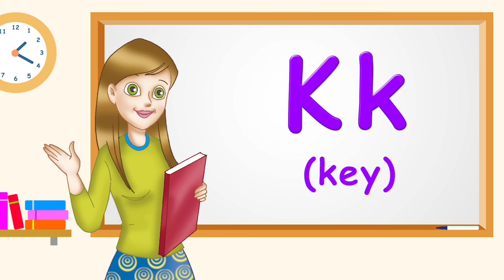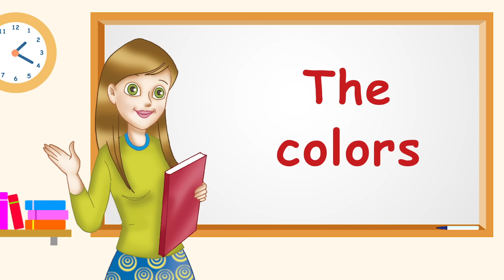🇺🇸 Alfabeto en INGLÉS 🗽 ❤️ 👉 [ #1 EN EEUU ] 👈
📕 Libro de INGLÉS en AMAZON

🇺🇸 El Mágico Mundo del Inglés, presenta: “El abecedario”, es un video donde podrán aprender las letras del alfabeto que es uno de los pilares fundamentales del conocimiento del inglés, para que los niños refuercen sus conocimientos en este idioma. 100% practico.👍🎖️